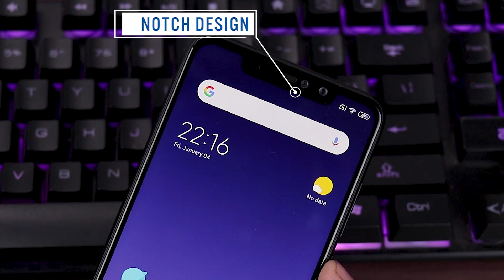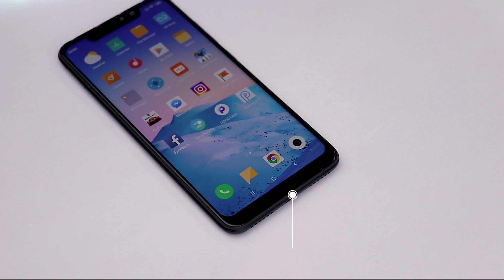Xiaomi Redmi Note 6 Pro | Specs Overview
It has been quite some time that the Xiaomi Redmi Note 6 Pro has been launched in Nepal. Today in this video we take a look at the key specs of the phone.

Our video review of the phone is coming real soon.